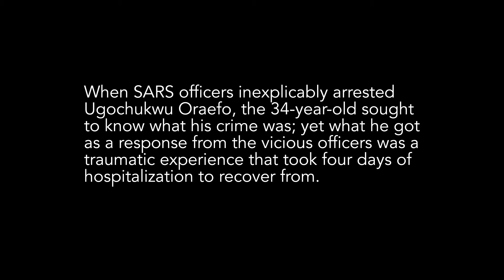My Encounter with Awkuzu SARS Part 3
When SARS police officers in Nigeria arrested Ugochukwu Oraefo, the 34-year-old sought to know what his crime was; yet what he got as a response from the vicious officers was a traumatic experience that took four days of hospitalization to recover from.